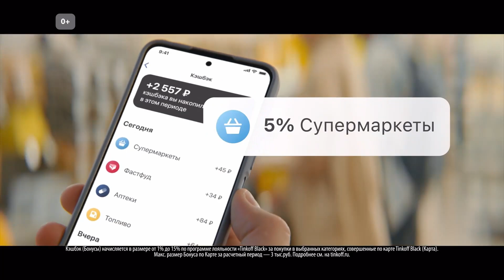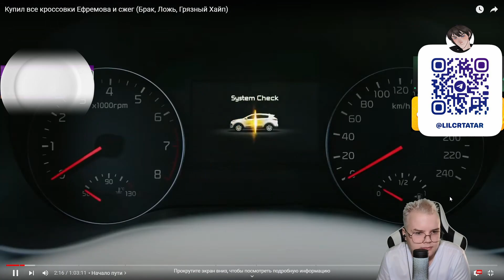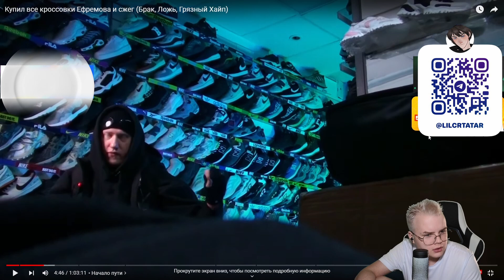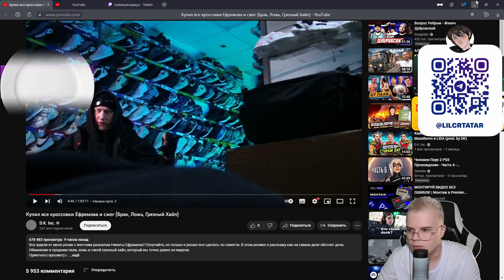КАША СМОТРИТ "Купил все кроссовки Ефремова и сжег (Брак, Ложь, Грязный Хайп)"